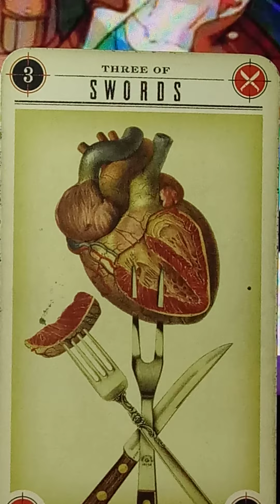Three Of Swords.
Pg.69-Three Of Swords.
(Heartache, Jealousy, Loss.)
Oh, no! Jealousy rears its ugly head-and in the wake of a zombie apocalypse, you don’t want anyone to take the phrase “Eat Your Heart Out!” Literally. The Three Of Swords is a sign of trouble, turmoil, and triangles in love, marriage, or close friendships. Take a moment to catch your breath. Though releasing your rage over a painful situation may feel awesome in the moment, the consequences could come back to bite you.